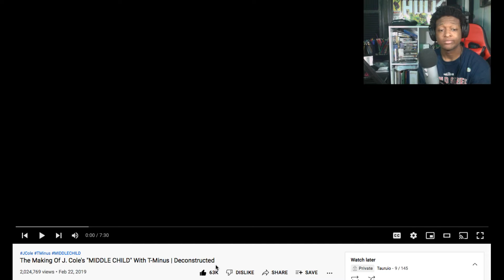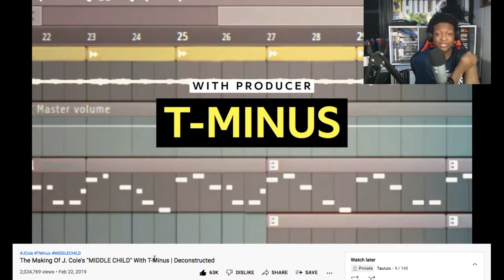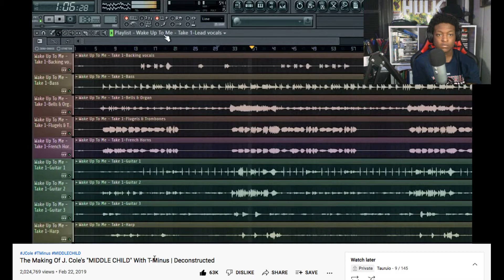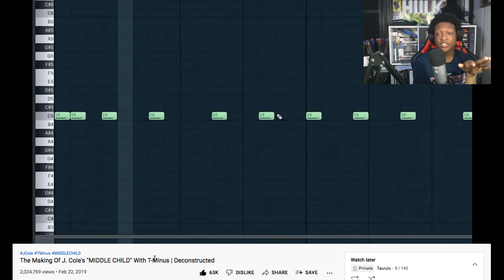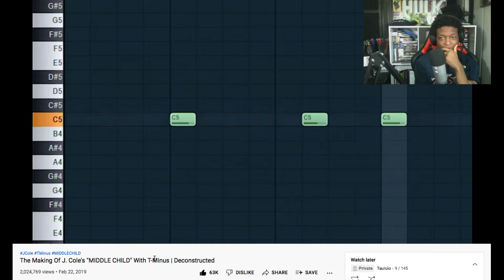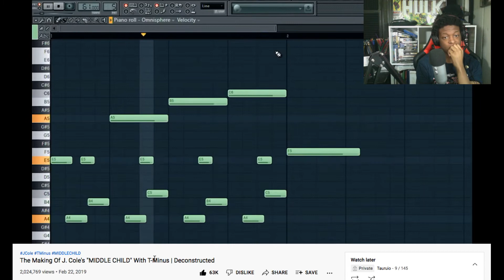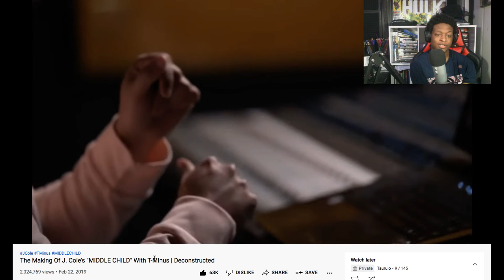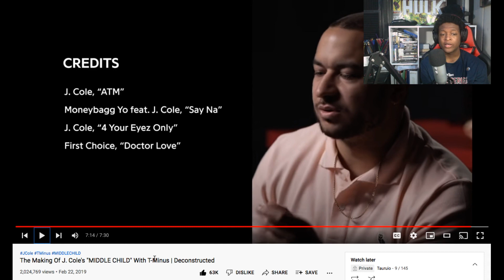The Making Of J Cole's MIDDLE CHILD" With T Minus | Deconstructed (Reaction)